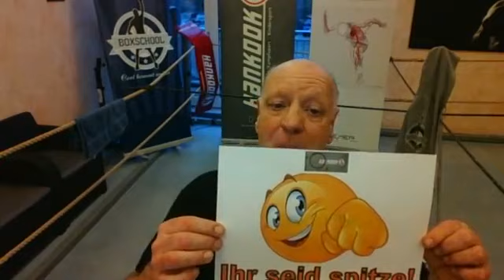Training mit Boxcoach Olaf 19 03 2020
Wir wollen gemeinsam mit Euch, in dieser für uns alle schweren Zeit, ein wenig den Frust aus den Knochen bekommen, den Kopf frei kriegen und uns von dem Coronavirus nicht unterkriegen lassen. Deswegen bieten wir, Susanne und ich, immer Montags, Mittwochs & Freitags, jeweils um 18 Uhr bei Facebook ein kleines "Corona Du kannst uns mal-wirkout" an. Hier auf unserem neuen YouTube Kanal könnt Ihr alle Trainingseinheiten jederzeit und so oft Ihr wollt wiederholen. Wir wünschen Euch viel Spaß und bleibt gesund. LG von Susanne und Olaf